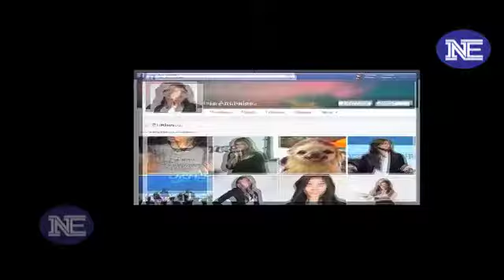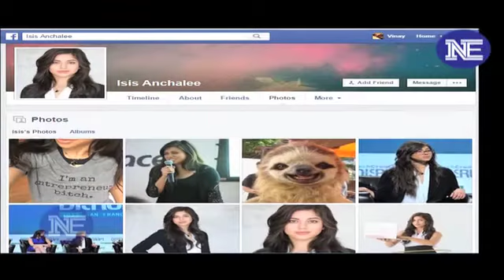आखिर Facebook को क्यों मांगनी पड़ी Isis से मांफी...Watch Video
In recent events, many of social media platform Facebook’s actions have drawn a lot of flak from users and members. These include the site blocking articles and taking down user accounts without so much as a verification. The latest to join the club is Isis Anchalee, an engineer who had her Facebook account suspended on November 18 for reasons known only to Facebook bots.